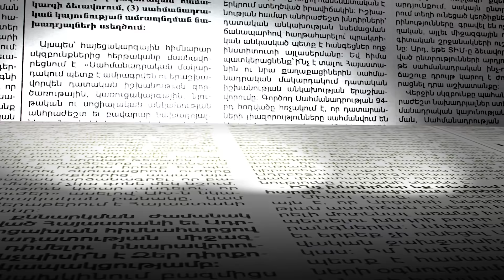Արցախում իրավիճակի ամփոփում 1200-ի դրությամբ